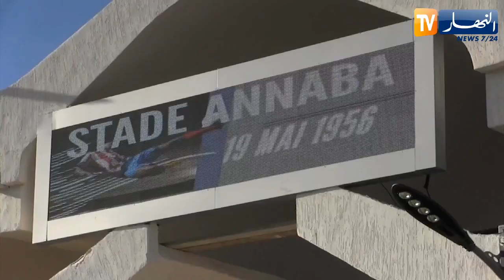أمن ولاية عنابة يضع مخطط لمرافقة الأنصار خلال مواجهة المنتخب المحلي